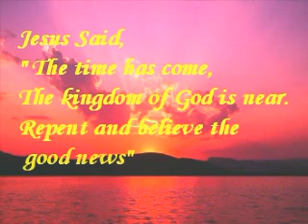Bible Prophecy -Part 4- ബൈബിൾ പ്രവചനങ്ങൾ- Malayalam Bible Study by Pastor Paul Gopalakrishnan